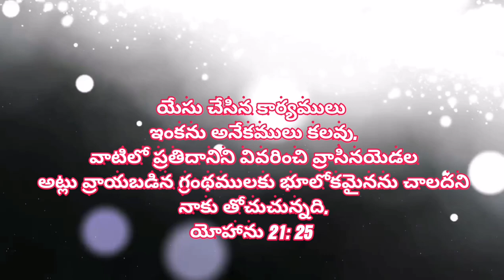Christmas choreography song//pastor:Rakesh paul garu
pastor :Rakesh